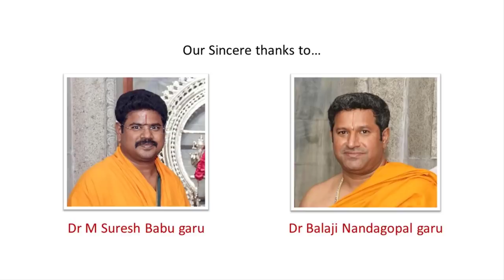మహా లక్ష్మీ యంత్రం చేసిన అద్భుతం | Power of Vellore Lakshmi yantra - Smt B.Saroja | Nanduri Srinivas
There is a huge star in Vellore and there is a secret behind that. This video explains the same and the remaining temples in Vellore that are worth watching.

Q) Who is Shakthi amma?

Q) బంగారంలో కలి ఉంటాడుగా, మరి బంగారంతో ఎందుకు అలయం కట్టేరు?
A) కలి కన్నా ముందే ఉన్న వేదాల్లో సైతం, బంగారం లక్ష్మీ స్వరూపం అని చెప్పేరు. ఆ తరువాత కలియుగం ప్రారంభంలో కలి ప్రవేశించాడు. అందువల్లే బంగరం (సంపద) వల్ల కలహాలూ మోసాలూ జరుగుతాయి అని పురాణం చెప్తుంది. కానీ, అదే బంగారం లక్ష్మీ దేవికి ప్రతి రూపంగా చూస్తే దాన్ని అరికట్టవచ్చు, ఆ సంపదని సమాజానికి ఉపయోగించవచ్చు

ఒకే కత్తి వైద్యుడి చేతిలో ఉంటే ఒకలాగా, హంతకుడి చేతిలో ఉంటే ఒకలాగా పనిచేస్తుంది. ఇదీ అంతే, మనం దాన్ని ఏ స్వరూపంగా భావిస్తామో, అది మనకి ఆ రకమైన ఫలితాన్ని ఇస్తుంది

Q) "Bala Narayani" the sixth idol mentioned in the video is not explained? Why?
A) Answer by Channel Admin Rishi Kumar:
I am happy that some one observed that point. Nanduri garu explained it, but we edited it as the video is becoming lengthy. Here are the details:
Bala Narayani idol is inside "Sri Sadanam" where HH Shakthi Amma stays. Its not exposed to public, but a wonderful Narayani idol in the form of "Bala Tripura Sundari"

Q) వీడియోలో చెప్పిన మిగితా విగ్రహాలు ఇప్పుడు ఎక్కడ ఉన్నాయి?
A) నాకూ ఆ సందేహం వచ్చింది , సమాధానం తెలియదు. ఈ సారి ఎప్పుడైనా వెళితే పరిశోధించాలి.

English Sub titles courtesy: Smt. Divija Reddy (Sydney). Our sincere thanks for her contributions